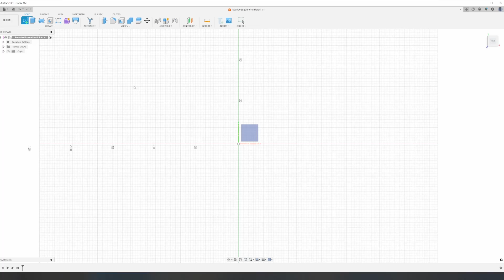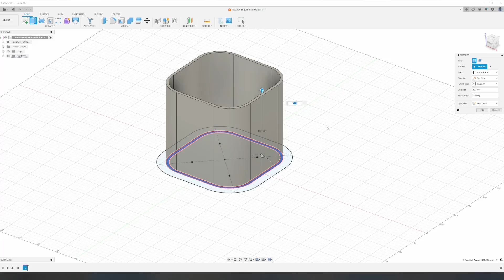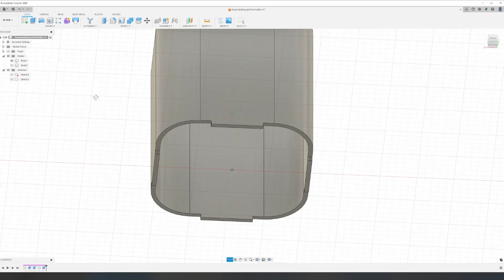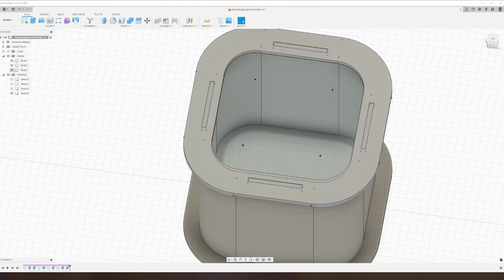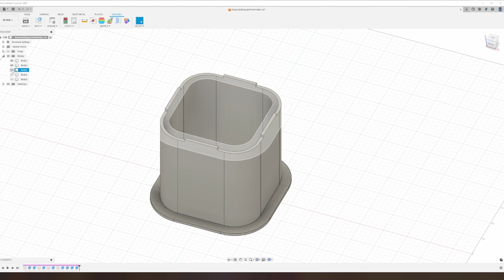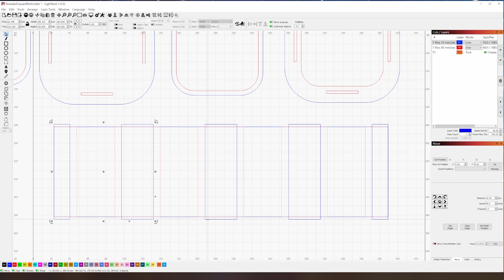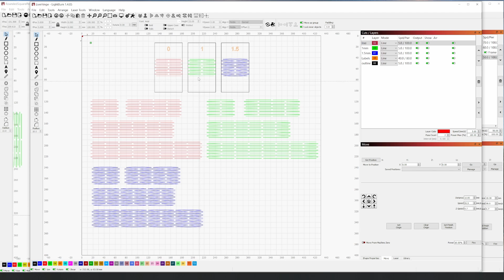Kerf Bending REVOLUTIONIZES Laser Cutting Projects!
I’m going to walk through my design process of creating curved walls by designing a pencil holder and laser cutting it using kerf cuts.

We’ll start by designing the mesh in Fusion 360 and then move to Lightburn to layout the flat sections and create the kerf pattern on the curved body, then cut out the parts and assemble it.

By the end you should understand the concepts to design your own products.

🎥 Chapters:
0:41 Fusion 360
4:35 LightBurn
7:58 Cutting and assembly

⚡ My Etsy store where you can find these files and many others

⚡ items specific to this build:
▶️ Flexable template =
▶️ Xtool Laser:
▶️ Pencil Holder =
▶️ EDC Tray =